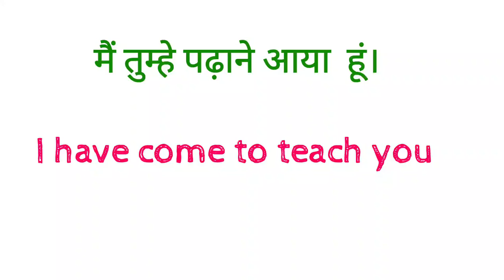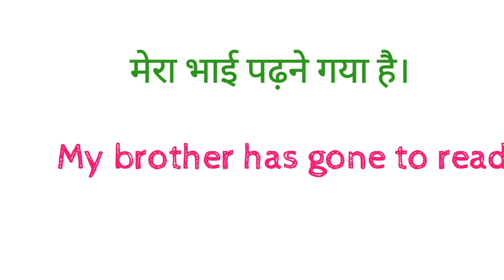Lets do practice from present perfect tense infinitive sentences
Lets do practice from present perfect tense infinitive sentences dosto ye hamara education channel hai jisme english asaani se sikhne ke tarike bataye jaate hai aur hamara har video step by step hota bilkul ek real class ki tarah dosto agar aapko achha lage toh like karna share karna comment karna aur mere channel ko subscribe kar dena agar aap english sikhna chahte hai toh deva english spoken class ka regular video dekhiye ENGLISH SIKHNE KA SABSE ASAN TARIKA english kaise sikhe hindi se english kaise sikhe